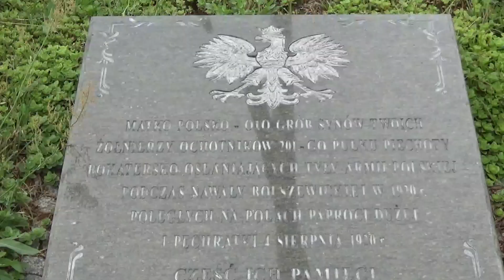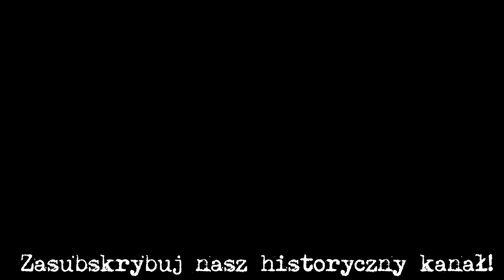Paproć Duża - mogiła polskich żołnierzy poległych w 1920 r.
W czasie wojny polsko-bolszewickiej 4 sierpnia 1920 r. na polach Paproci i Pęchratki 201 ochotniczy pułk piechoty poniósł ogromne straty w walce z bolszewikami. Z uwagi na dużą liczbę harcerzy w szeregach pułku nazwano go „harcerskim”. Szczątki poległych spoczywają w zbiorowej mogile w Paproci Dużej. Mogiła jest usytuowana za wsią, po prawej stronie drogi prowadzącej do miejscowości Pęchratka Mała.